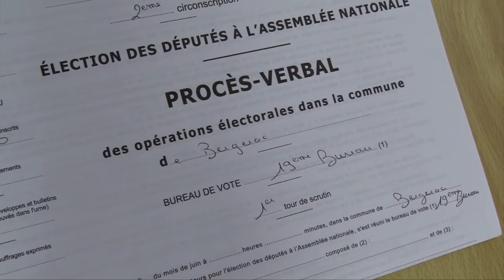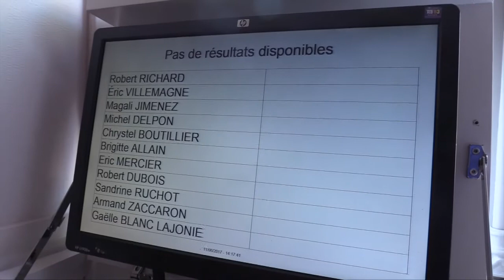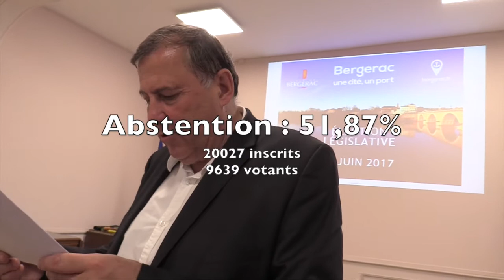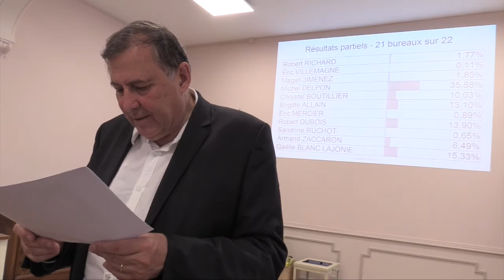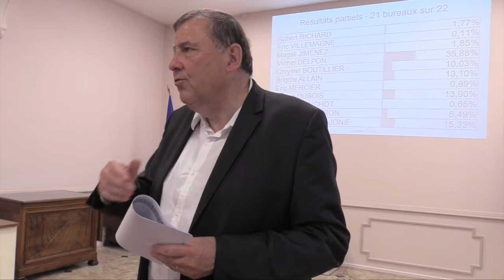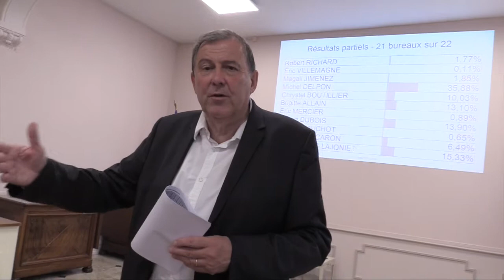ACTUS : SOIREE LEGISLATIVES 2017 - Premier tour à Bergerac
Dimanche 11 juin, premier tour des élections législatives.
Une petite marche de la mairie de Bergerac aux différents locaux de campagne des candidats.

Reportage : 24'

Juin 2017